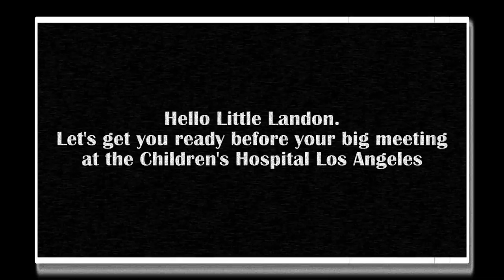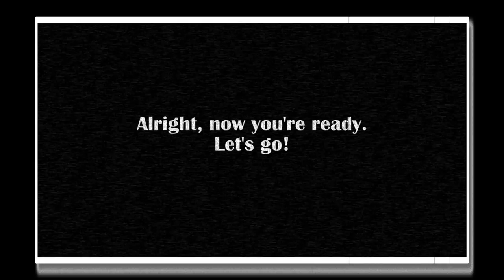Adventures of Landon Donovan bobblehead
This is a story about a bobblehead who wanted nothing more than a chance to meet his bigger, real-life version. After unsuccessfully trying to get into a Galaxy training session and then the locker room on Wednesday, the bobblehead went out to explore Los Angeles.

This morning, Landon bobblehead was back, sitting in the real Landon Donovan's locker at The Home Depot Center. Cozmo, knowing he would be seeing real Landon later in the day, offers to help Landon bobblehead get ready for the exciting encounter with his big counterpart. And that's where this video picks up.

Pick up your own Landon Donovan bobblehead at Sunday's match vs Houston Dynamo!